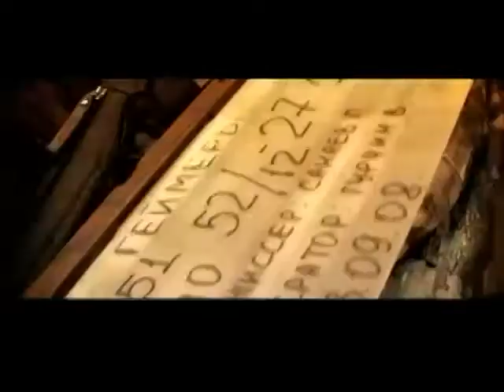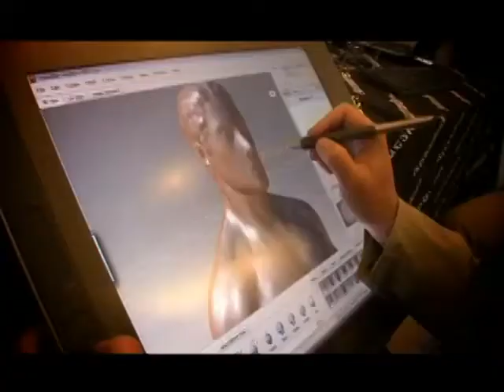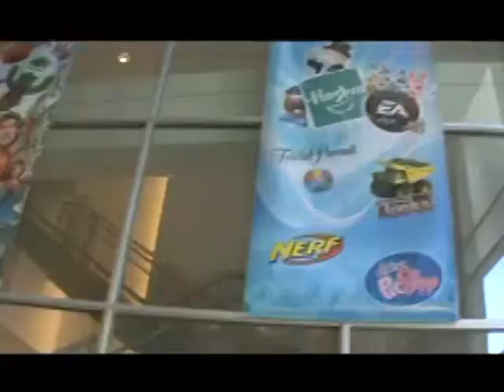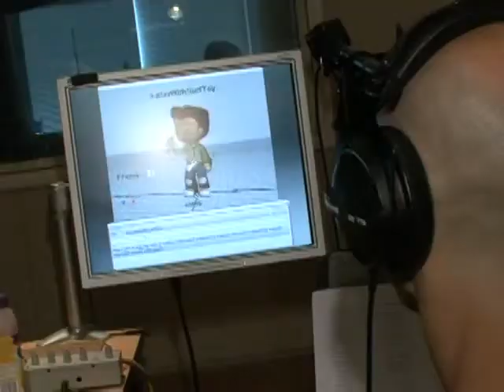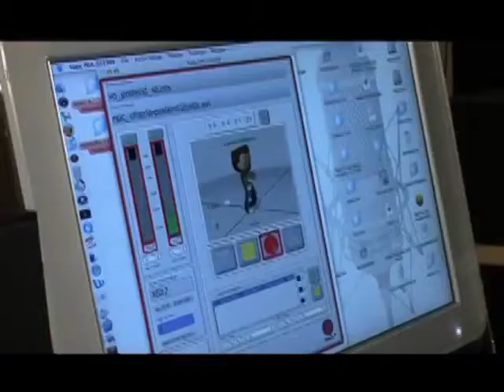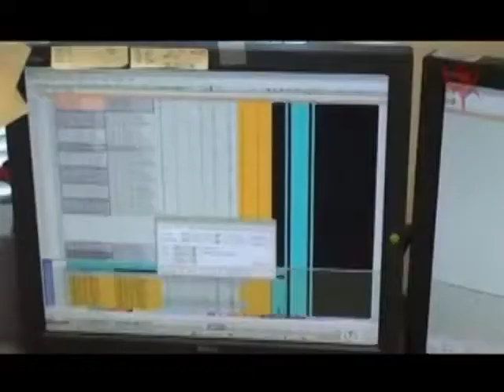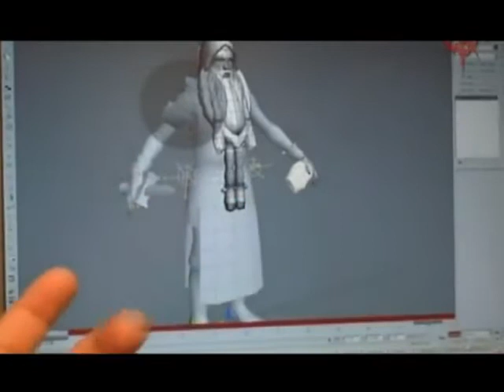103 - Виртуалити Ver. 2.0 (ТК "MTV Russia", 2009 год) Макс Васильев - 480p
103 - Виртуалити Ver. 2.0 (ТК "MTV Russia", 2009 год) Макс Васильев - 480p

НОВОСТИ, gamestyle:
- Про геймеров-убийц снимают фильм;
- Готовится к съемкам очередного фильма по франшизе Tomb Raider;
- В сеть утекла кадры с грядущей экранизации Принц Персии.

Эксклюзив:
- Репортаж Евгения (ДЖИХА) Галицкого с КРИ.

НОВОСТИ, review:
- Night at the Museum: Battle of the Smithsonian (мультиплатформа)
- Halo Wars: Strategic Option (Xbox 360)

Великолепная пятерка - лысых и жестоких:
05 - Джимми Хопкинс (Bully)
04 - Кейн (Command & Conquer)
03 - 47 (Hitman)
02 - Риддик (The Chronicles of Riddick: Escape from Butcher Bay)
01 - Кратос (God of War)

НОВОСТИ, preview:
- The Bigs 2 (мультиплатформа)
- Transformers: Revenge of the Fallen (мультиплатформа)

ХИТ:
- Репортаж Евгения (ДЖИХА) Галицкого о The Sims 3 со студии EA Redwood Shores

Качалка:
- Самая главная шишка в Warhammer Online: Age of Reckoning
Ведущий:
- Макс Васильев

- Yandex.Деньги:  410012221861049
- QIWI: по нику - INQUISITORALEX